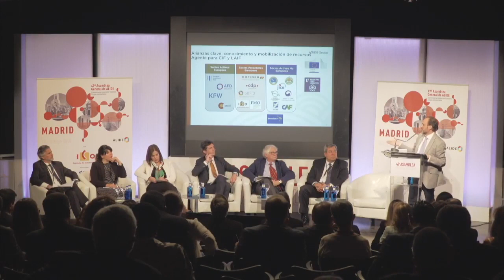Mesa redonda José Luis Curbelo sobre Blended Finance en 49 Asamblea General ALIDE | Mayo 2019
Meda redonda 'Panel: Blended Finance: Movilizando recursos para la financiación de proyectos
con alto impacto de desarrollo' celebrada el 22 de mayo de 2019 en la 49 Asamblea General de ALIDE y moderada por José Luis Curbelo, presidente de COFIDES.